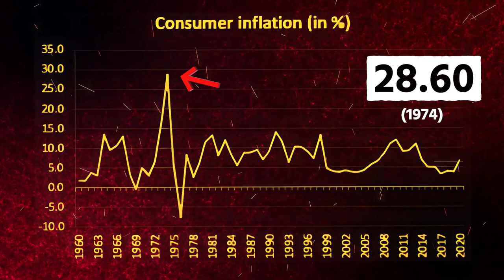अमेरिका से आगे चला गया भारत की जीडीपी ग्रोथ 2024 . कांग्रेस ने देश को बर्बाद किया .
Congress ruined the country?कांग्रेस ने देश को बर्बाद किया india # indiaelection Modi government#viralshorts Congress Sarkar#Rahul Gandhi Narendra Modi#Aaj Tak news#Zee news#
video viral # historical storyHindi # news politics # Knowledge Tv#knowledge tv#